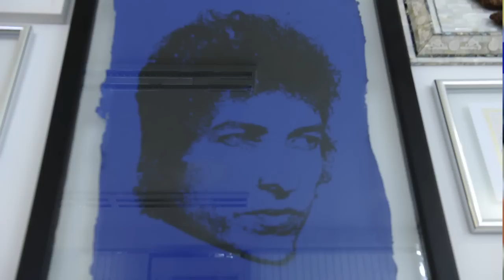Aulas e livro, projetos de Suplicy após 24 anos no Senado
Ao final da atual legislatura, Eduardo Suplicy estará sem mandato eletivo, pela primeira vez em mais de três décadas. Mas o senador do PT de São Paulo continuará a lutar por seus projetos, sobretudo a Renda Básica de Cidadania. Entre os convites que já aceitou, estão um livro sobre os 24 anos no Senado e aulas na Universidade de São Paulo, como ele conta nesta entrevista ao repórter André Fontenelle.